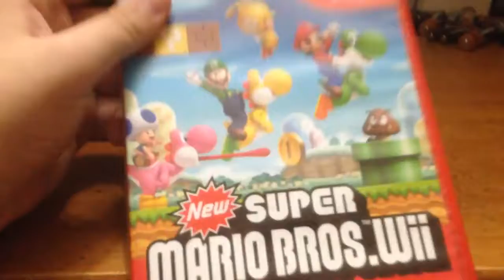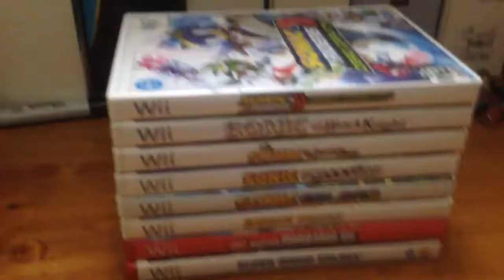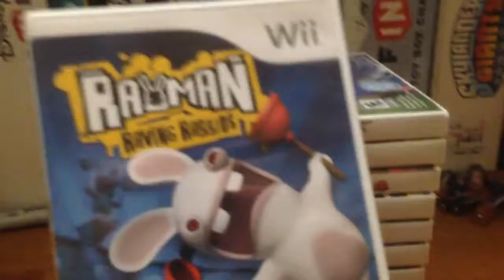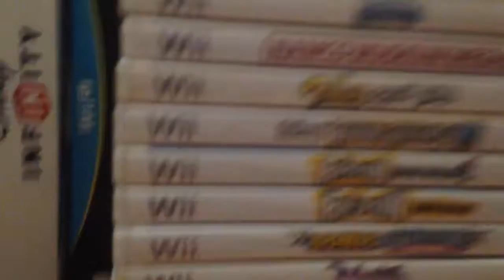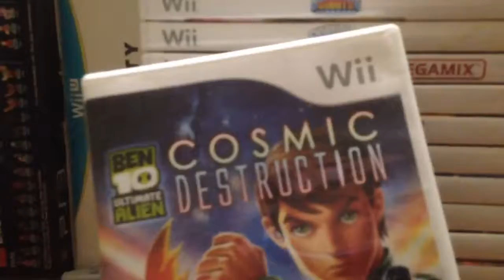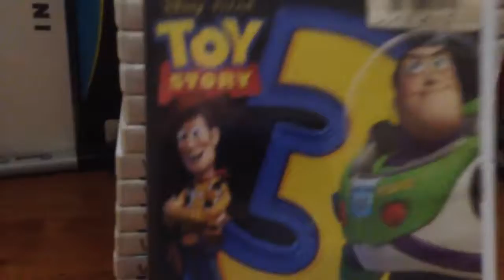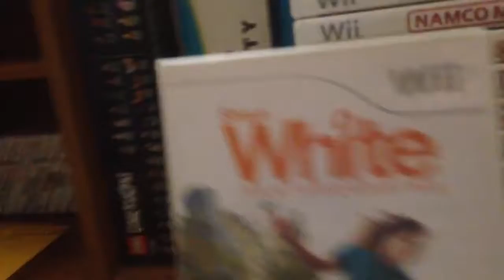Updated Wii game collection